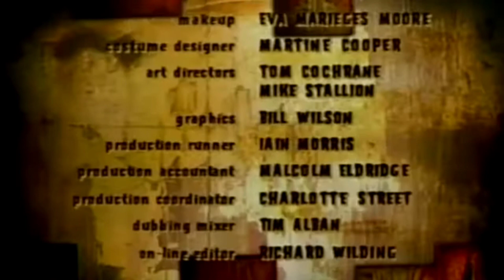Horror Or Christmas T1 E1: The Weird About Colombia | Catorce Niños | JSC | Fun Jetix | JK Channel